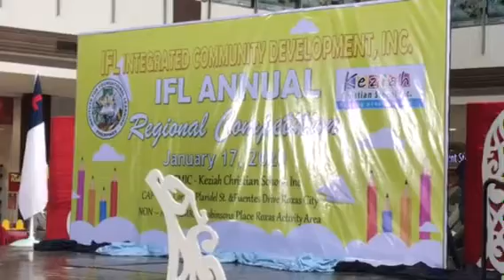Lipad ng Pangarap (IFL Vocal Solo National Champion)